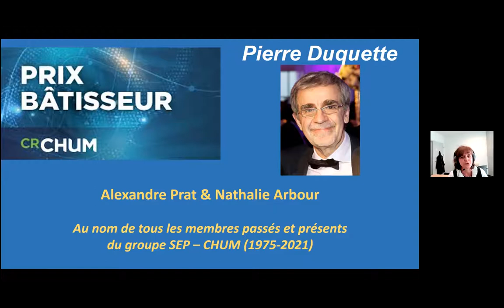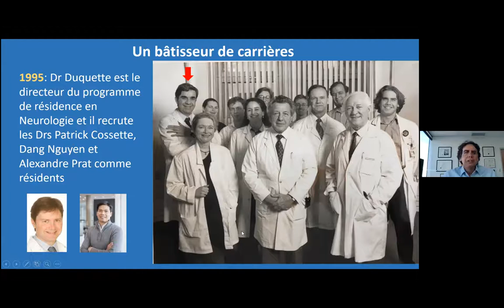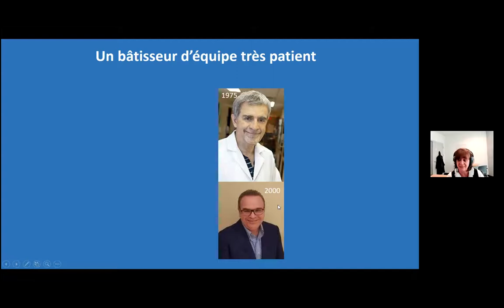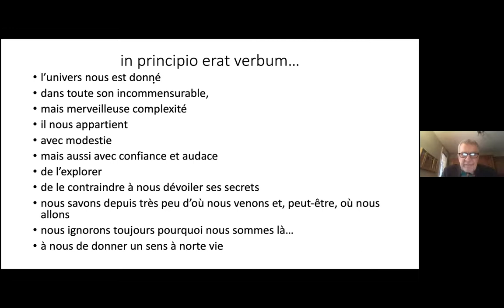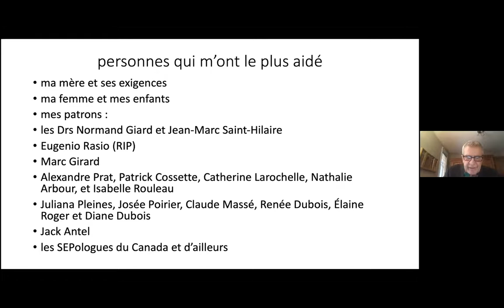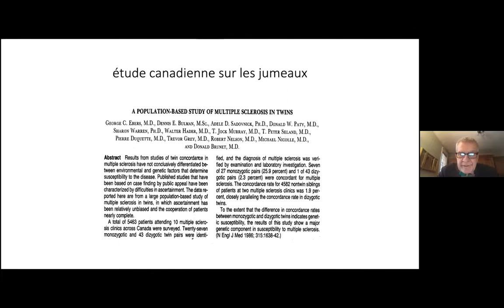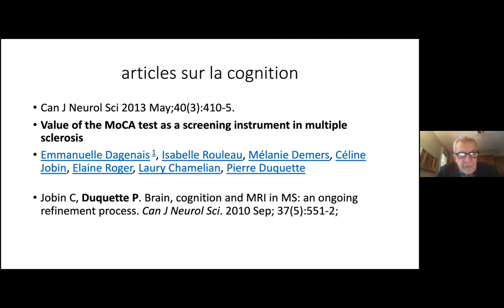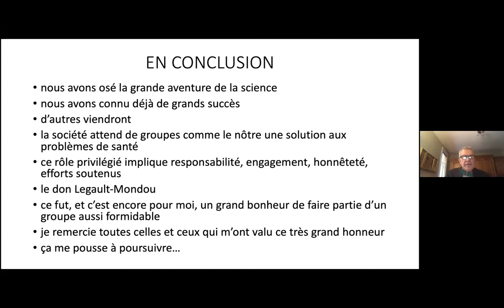Remise du prix Bâtisseur du CRCHUM au Dr Pierre Duquette dans le cadre des Conférences du CRCHUM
Pierre Duquette, M.D., FRCP(C)
Professeur titulaire, Faculté de médecine - Département de neurosciences, UdeM
Chercheur, axe Neurosciences, CRCHUM
Directeur de la clinique de la sclérose en plaques (SEP) du CHUM